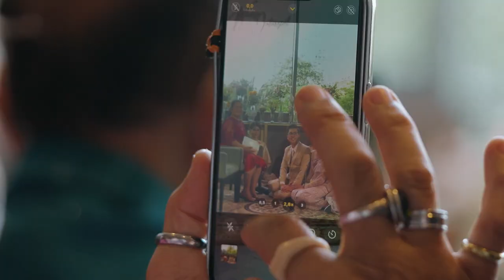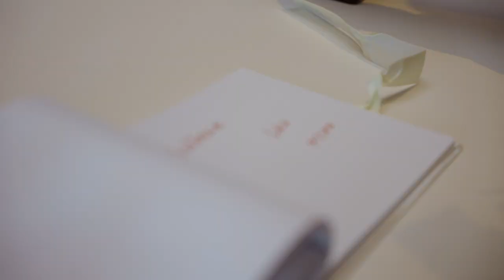Jue & June | Wedding Ceremony | Bliston Suwan Park